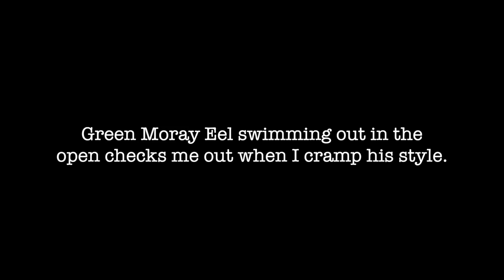Tail Flicks - Free Swimming Green Moray Eel Checks Me Out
Tail Flicks are short, mostly raw clips of underwater creatures captured by the TropicLens team.  This one involves a Green Moray Eel swimming over Sonesta Reef off the coast of Oranjestad, Aruba.  It got a bit curious.